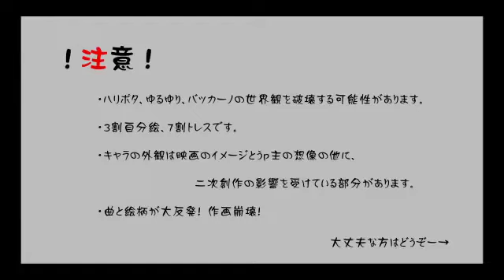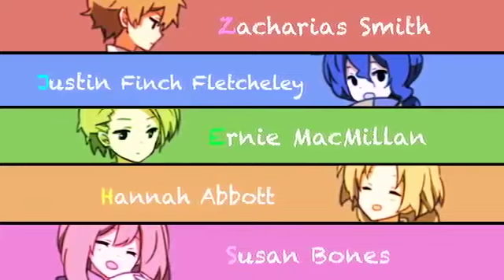Harry Potter as anime 手描き